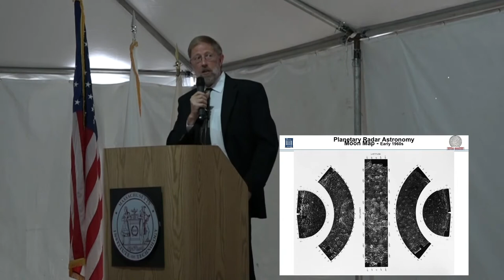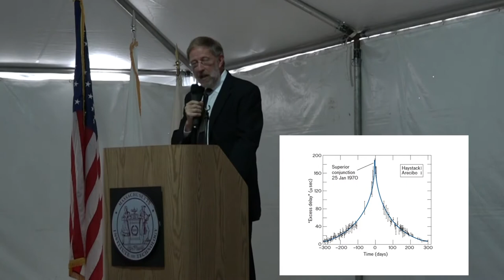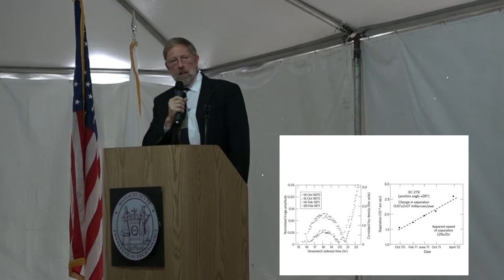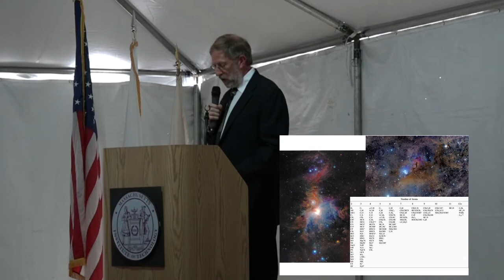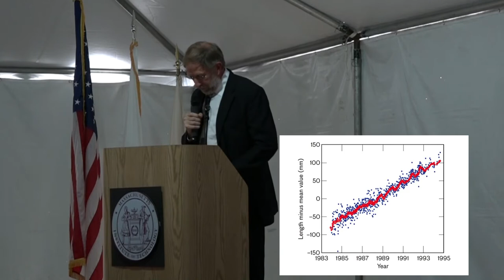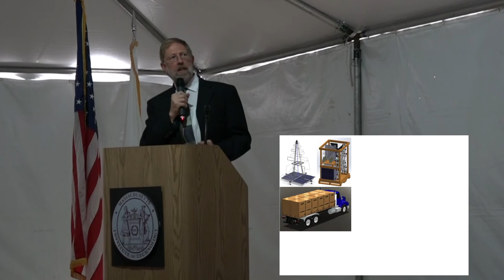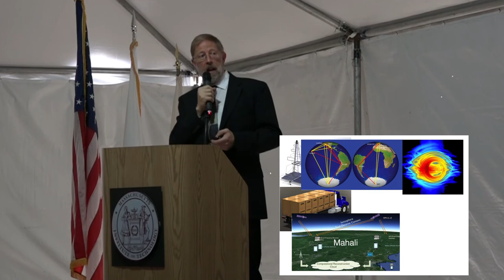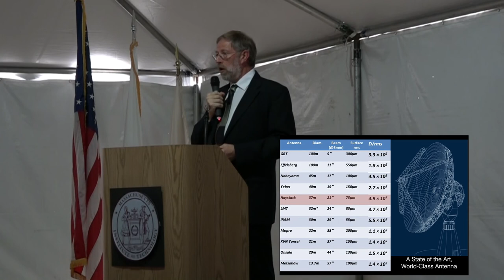MIT Haystack Observatory - 50th Anniversary Presentation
On Sept. 29th 2014, MIT Haystack Observatory celebrated its 50th year and to present the history of what makes MIT Haystack what it is today.